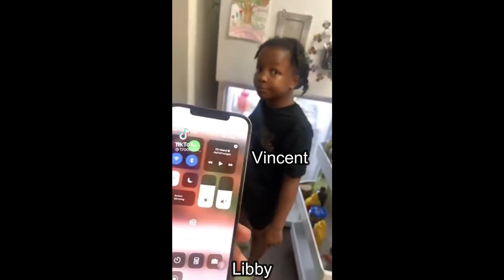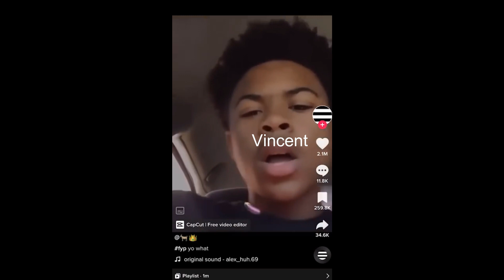Dnd characters as tiktoks 6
my friends (and my) characters being dumbasses